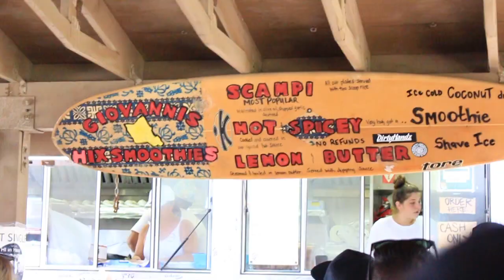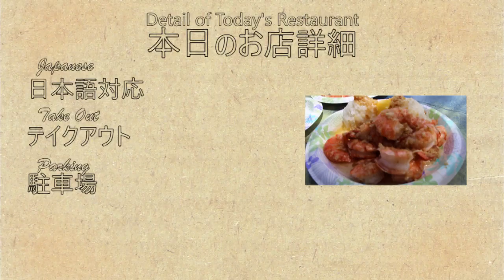【ハワイグルメ】ノースショアで食べるシュリンプが1番旨い!? -Giovanni's Shrimp kahuku-The best in hawaii northshore [day49]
日替わりでハワイ在住Mahaloガールズ達がハワイグルメを毎日配信します。

マハロガールズ06号、Atsukoが本日お届けするのは
「Giovanni's Shrimp　カフク本店」さん。
シュリンプと言えばハワイのノースショア！
ワイキキからは離れているけど行ってきちゃいました！
のんびりとした街に出来た大行列…!?